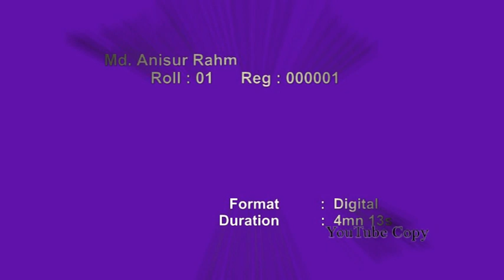Anis Arefeen (Bangladesh Cinema & Television Institute (BCTI) Student)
Bangladesh Cinema & Television Institute (BCTI)
                   Course Name: Film Making (Diploma)

                                Course Director
                             Moshihuddin Shaker

                      1st Semester Assignments
                  Study Tour (Bangladesh Film City)